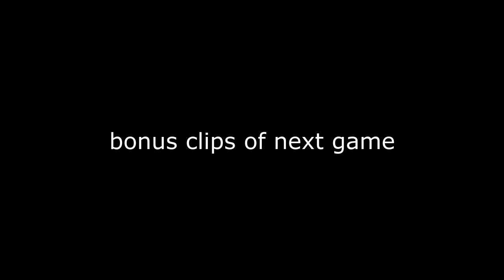Watch Some Crazy Kills I get As I rank Up To Silver 4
YEEEEEEEEEEEEEEEET